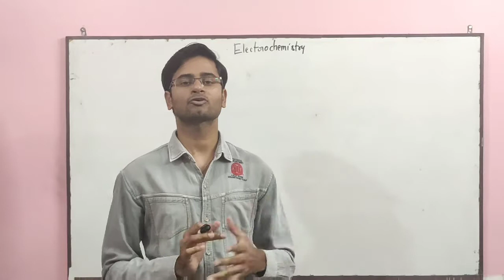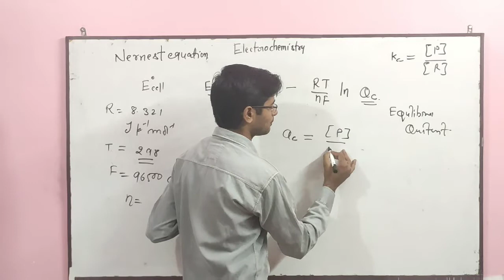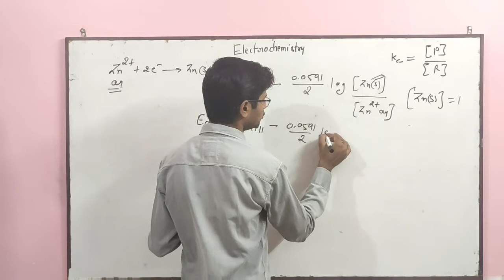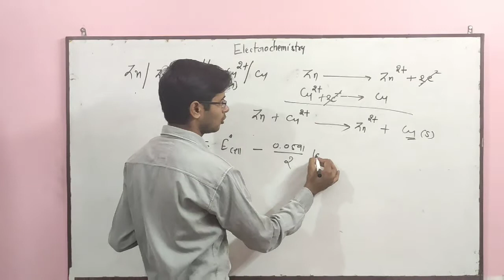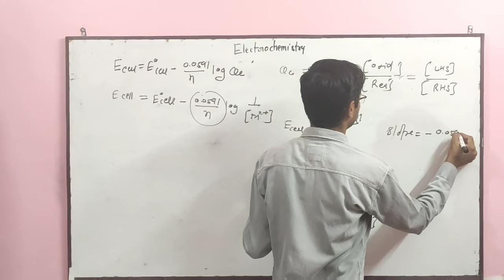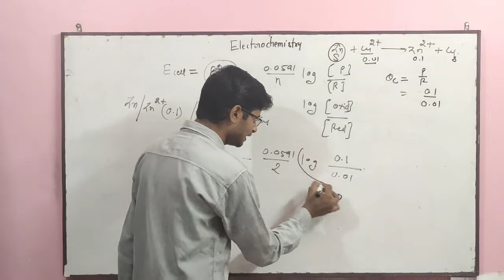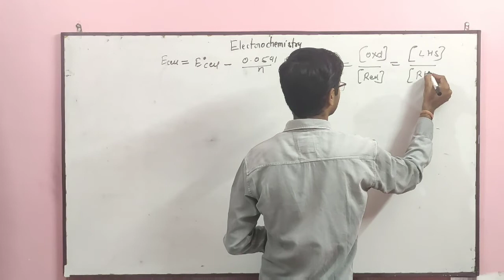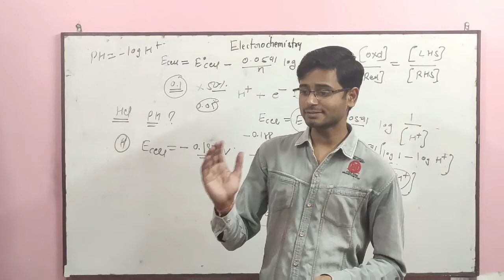Nernest Equation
Electrochemistry